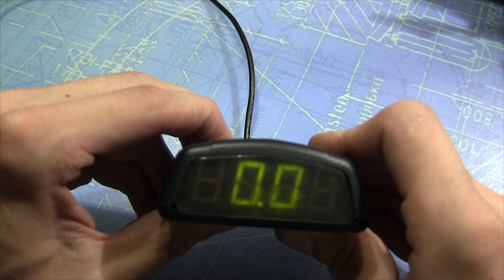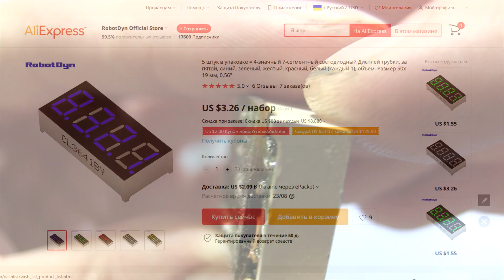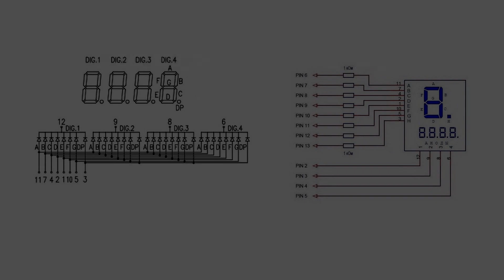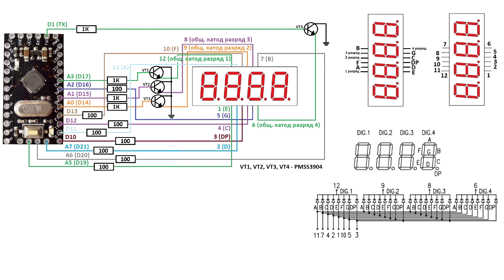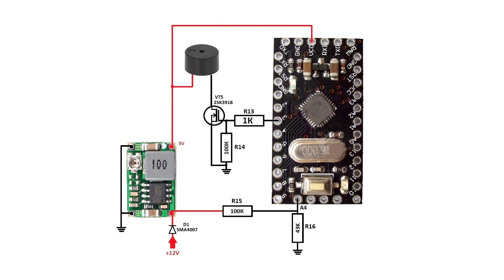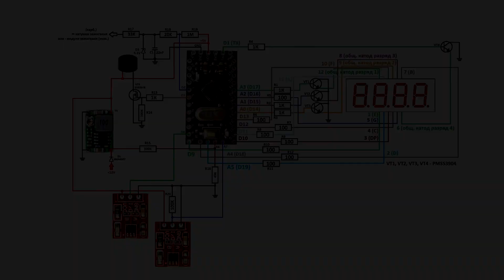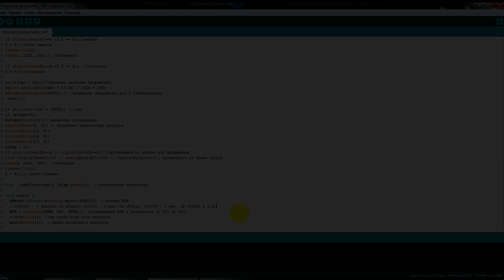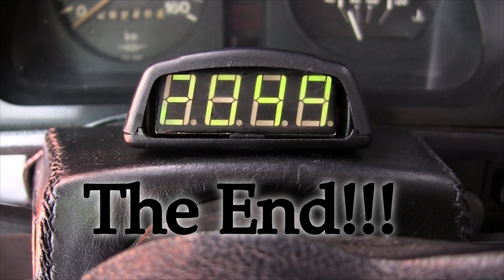Тахометр / Бортовой компьютер / на Arduino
Изготовление автомобильного бортового компьютера на платформе ардуино (по большей части бортовой тахометр но с доп функциями)
За основу взят корпус от бортового компьютера Орион БК-70
Сопутствующие барахло мелькающее в ролике.

Экономьте на покупках с кэшбэк сервисом в более чем 1280ти магазинах по всему миру.
Его основные плюсы - до 15 % кешбека и минимальная сумма вывода всего 20 центов